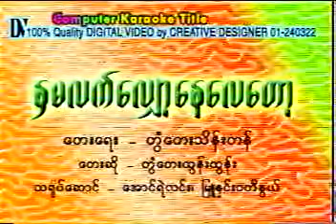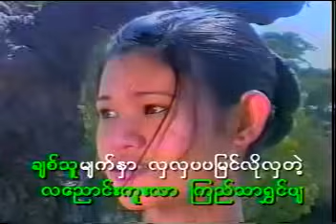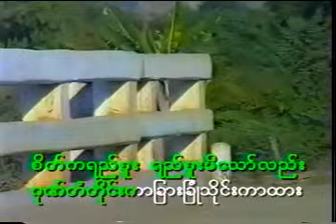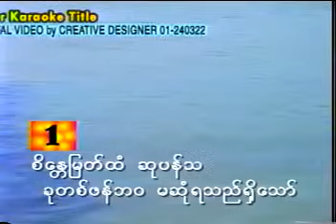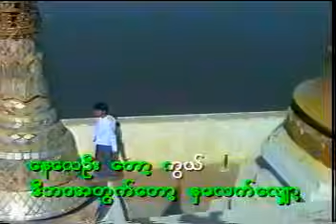နှမလက်လျှော့နေလေတော့ Karaoke တီးလုံး Video (2000)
နှမလက်လျှော့နေလေတော့
တေးပြုစာဆို တွံတေးသိန်းတန်
အတွဲ (န) မြန်မာ့တေးသံကာရာအိုကေ